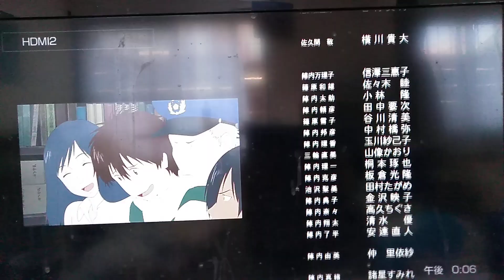2022年5月22日